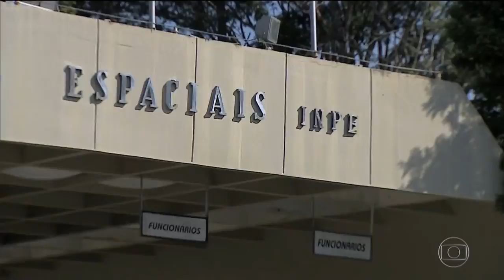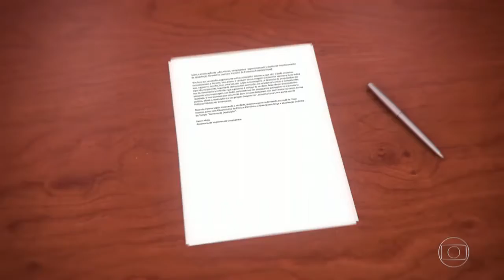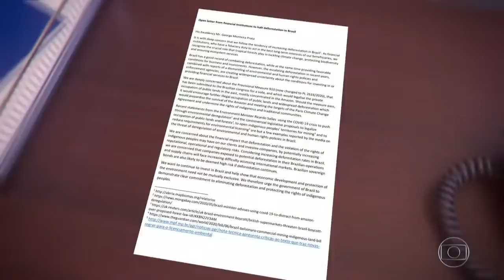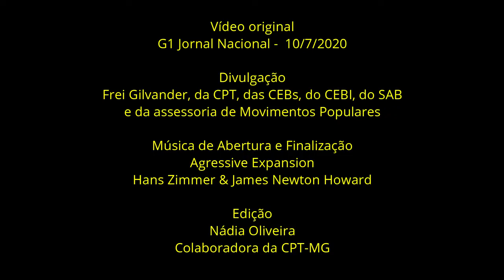Governo exonera a responsável pelo monitoramento da Amazônia no Inpe - JN - 13/7/2020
A exoneração aconteceu três dias depois de o Inpe divulgar que o desmatamento da Amazônia foi o maior para o mês de junho em cinco anos.

*Vídeo original: G1 Jornal Nacional - 08/7/2020
*Divulgação: Frei Gilvander, da CPT, das CEBs, do CEBI, do SAB e da assessoria de Movimentos Populares. Edição de Nádia Oliveira, colaboradora da CPT-MG.

*Inscreva-se no Canal Frei Gilvander Luta pela Terra e por Direitos, no acione o sininho, receba as notificações de envio de vídeos e assista a diversos vídeos de luta por direitos sociais. Se assistir e gostar, compartilhe. Sugerimos.